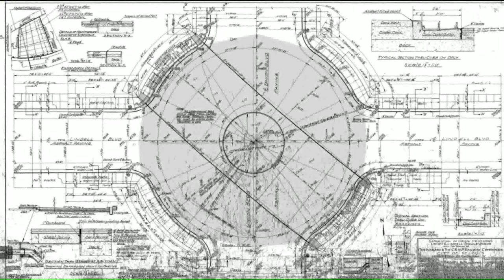Emails show city officials talked about bridge dangers months before fatal crash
Last summer, Fox Files investigator Chris Hayes requested copies of emails between St. Louis City officials to see what they discussed about the bridge before and after last summer`s fatal accident.